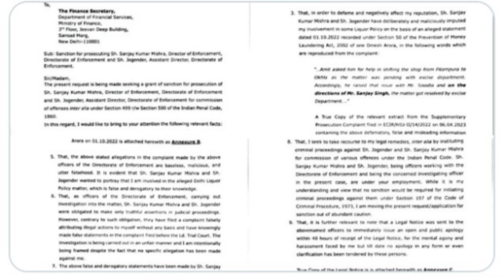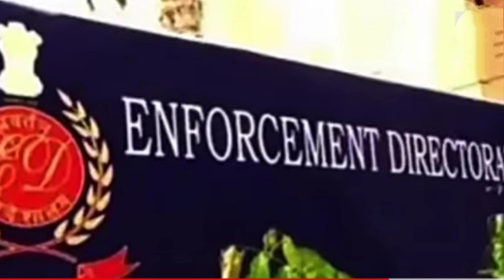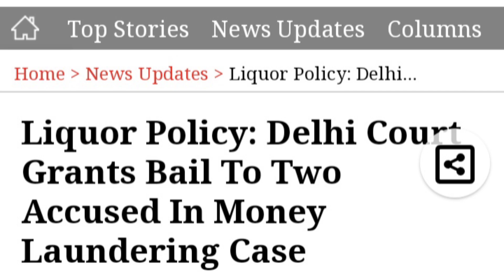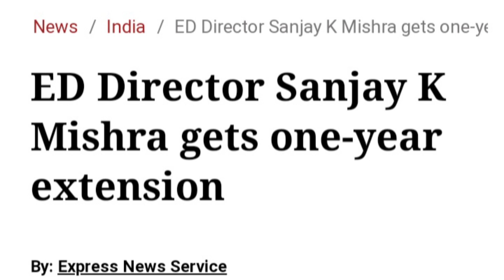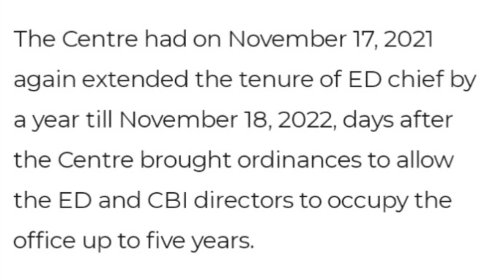AAP leh Enforcement Directorate (ED) Inbeihna || ED Chargesheet-ah Tihpalh Thil Thu-in AAP MP Hming?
ED Chargesheet-a AAP Rajya Sabha MP Sanjay Singh-a hming a lan hnu-a AAP-in ED leh BJP an beih dan leh an inkar thu vel hi lo ngaithla ve ta che.

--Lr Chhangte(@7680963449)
  Dt: 09 May 23